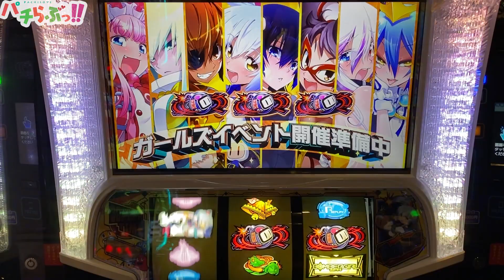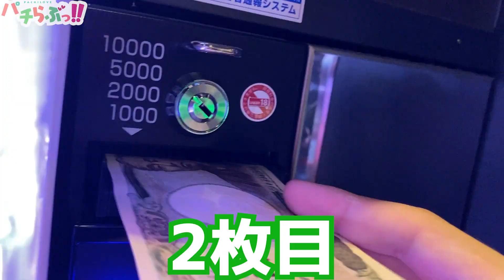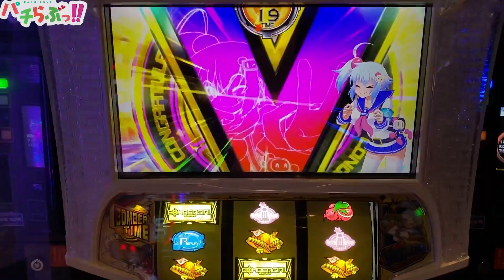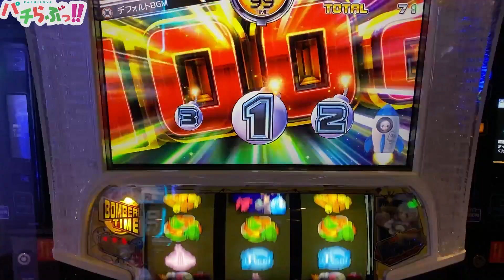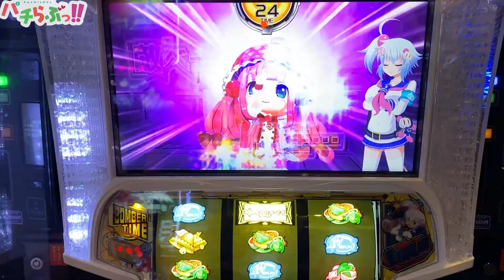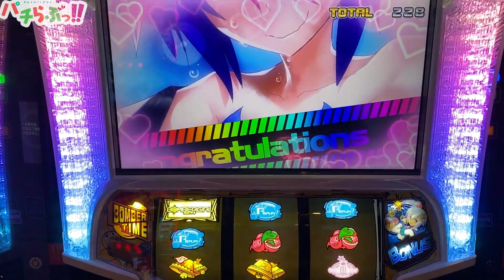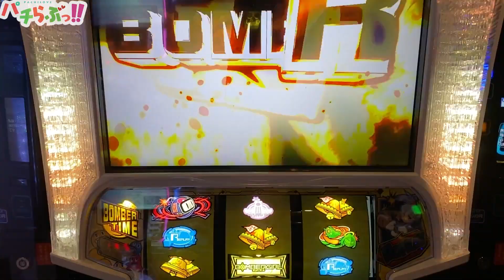新台【ボンバーガール】コナミの最終兵器、ついに降臨？！【パチスロ/スロット】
6.5号機　ボンバーガール 新台　ペルソナ5
※当チャンネルで使用したテキスト、キャラ、ロゴ等の転用を固く禁じます ↓番長ZERO再生リスト